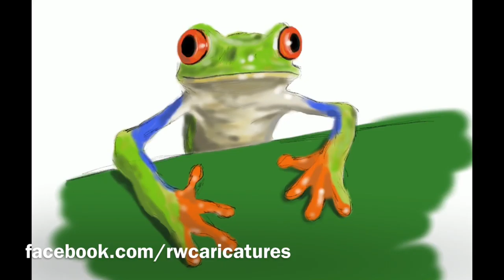2018 | Drawing a Tree Frog on iPad Pro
Time-lapse Drawing on iPad pro and Apple pencil.